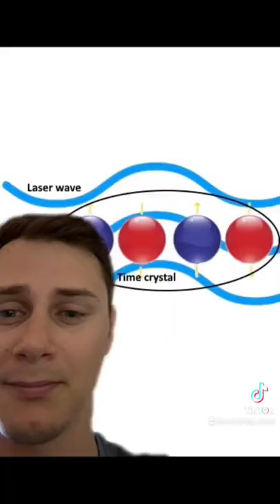Physicist Explains Time Crystals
They're NOT what you think they are! Big breakthrough in quantum computers and possibly could break physics (2nd Law of Thermodynamics), possibly.

Sub for more STEAM content, podcasts and more!

Stay curious!